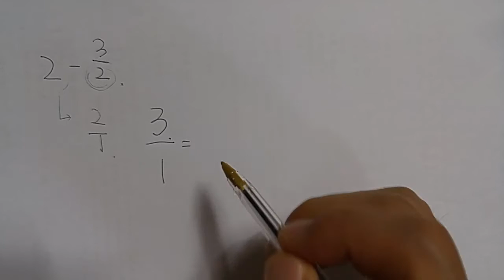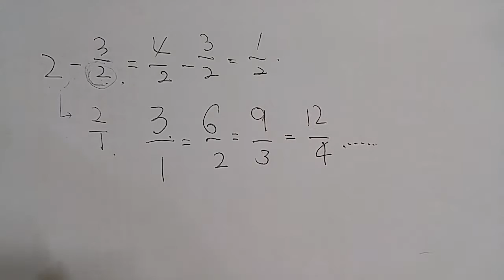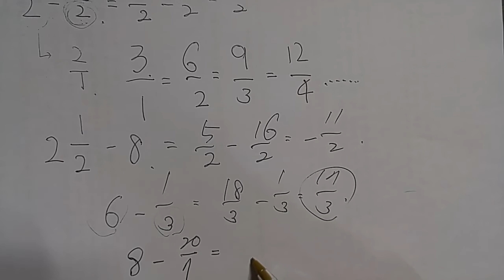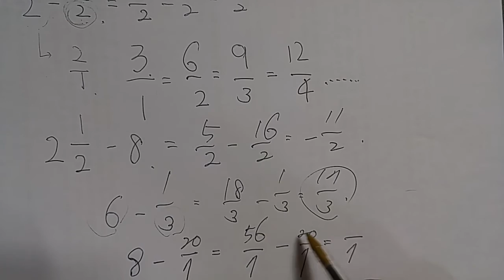서울교육방송 수학 3분라면(자연수의 분수변환)